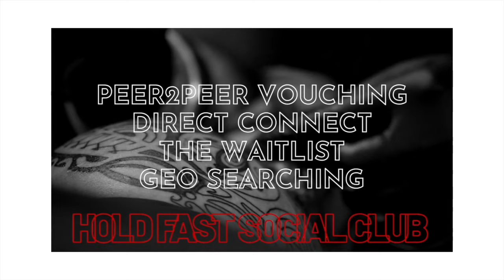SteveMoore-Tattoo Hero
Steve Moore should need no introduction. From epic scale and conceptual body suits to craft leading innovation he has cemented a name for himself as one of the best.  Shawn and Dave chat with their old friend and dig into some history, wild trips with bikers, mentorship, and mental health. Just the tip of the iceberg really.

“So, You’re Kinda a Big Deal…” is a weekly podcast deep diving into the lives of emerging and established tattoo artists.
Listen in as we dig into origin stories, industry hot topics, and what it takes to survive in the world of tattooing.
This is tattoo shop talk.  It’s funny, it’s crass,  it’s inspiring, and sometimes we get it right!

Join your hosts Dave Allen and Shawn Hedley every week as we welcome a new guest.

⁠Holdfastsocialclub.com⁠ is building the future of tattooing, one connection at a time. Find guest spots, fill empty seats, or find a new forever home.  A community built on quality artists and studios.  We aim to elevate good humans and limit the impact of douche canoes.

⁠Holdfaststaygold.com⁠ is a 9 part doc-series chronicling  the rise of custom tattooing in Canada.  From tattoo pirates to punk rock kids, it’s a wild ride, shining light on the pioneers of our craft that took tattooing from seedy biker shops to world class custom studios.  Check it out!

 has been innovating and delivering the goods to tattooers for ever.  Their dedication to the craft and making the life of artists easier is evident in every new development.  Now they are supporting grassroots content like this podcast.  They care.  Go buy their shit!